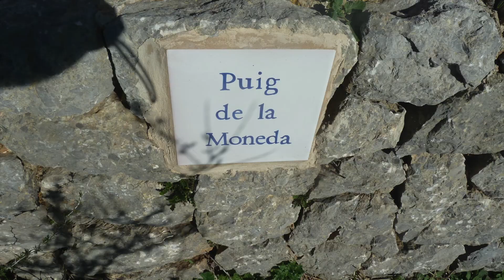Pla de ses Piotes, George Sand, Puig de sa Moneda. Amics de sa Tramuntana